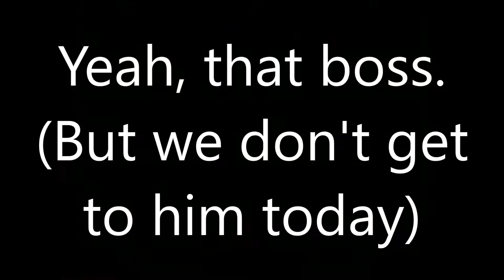Super Mario World Central Production! - The Greatest Mario World Hack (probably)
This is one of the videos I was thinking of not uploading because of the screen crunch.

Just watch, there are some very hilarious moments.